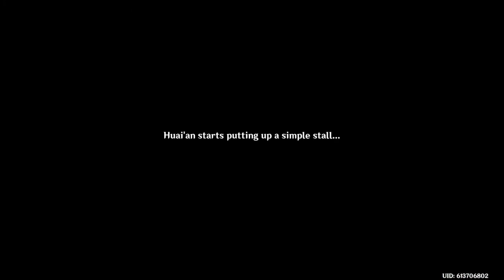Genshin Impact Xiao lantern rite